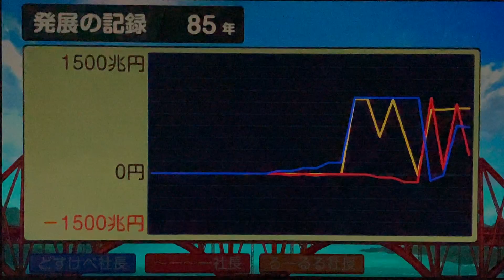【実況】今作最強と名高い歴史ヒーロー「ヘレン・ケラー」が超凶悪なの笑う。[3年振りの完全新作！桃太郎電鉄ワールド〜地球は希望でまわってる！〜を初見で100年実況プレイ Part50]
新作桃鉄発売おめでとうございます！
そしてありがとうございます！！！
全力で遊ばせて頂きます！

まずは100年！！